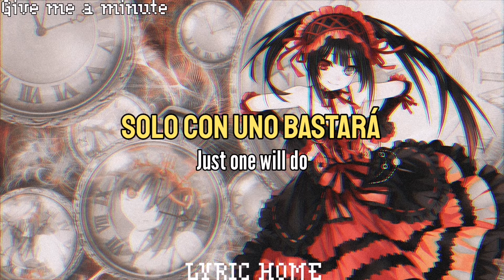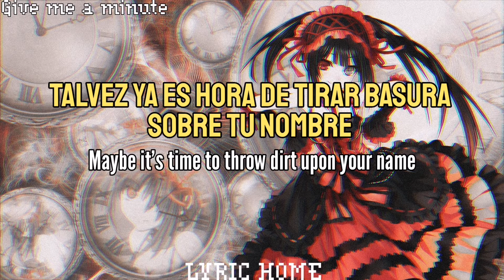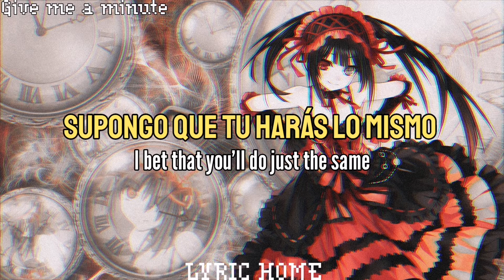GIVE ME A MINUTE - Lizzy McAlpine [LETRA/LYRICS]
Muy buenas a todos nuevamente a todos los que esten viendo este lyric video, en esta ocacion les traigo la cancion de GIVE ME A MINUTE de Lizzy McAlpine espero que les guste y no se olviden de comentar que canciones o que tipo de música les gustaría que subiese en un futuro, pues estaré viendo sus sugerencias para futuros videos.
Tampoco te olvides de regalarme tu grandioso like y compartir con aquellas personas que tengan gustos similares y disfruten tanto de la musica como nosotros.

Cabe recalcar que no intento sacar ningún beneficio mas allá de poder aportar algo a la comunidad, no me apropio o adueño de la musica utilizada en mi contenido y si alguna persona tiene problemas con mi contenido puede hacermelo saber inmediatamente lo solucionare.